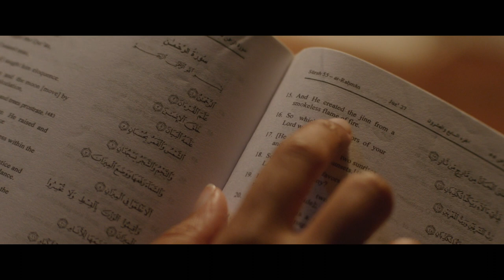JINN - Official Trailer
Summer is a 17-year old carefree black girl, whose world is turned upside down when her mother, a popular meteorologist named Jade Jennings, abruptly converts to Islam and becomes a different person, prompting Summer to reevaluate her identity.